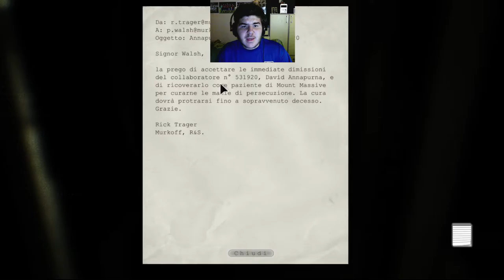OUTLAST-LA TORTURAZIONE MALATA - #5 "Gameplay" ITA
Dopo 365 giorni dall'ultimo video di outlast rieccoci fermati sulla violenza!!!